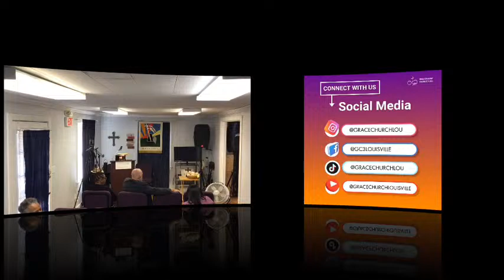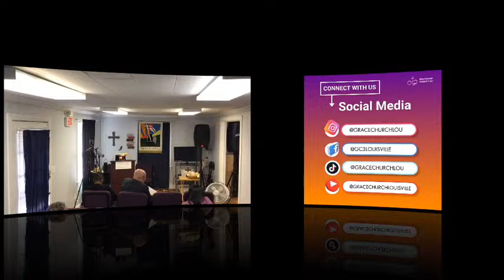Morning Worship 4.14.24 10:35a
Grace Church/Discovery Church joint worship